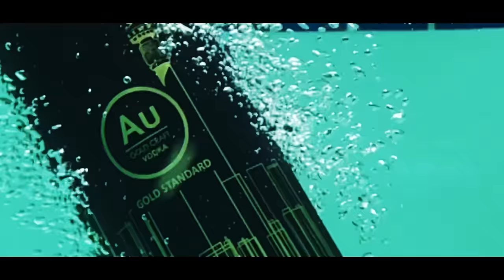MissPru Dj - Isaga Lam Ft LaSauce, Gigi Lamayne, Nadia Nakai & Londie London (Official Music Video)